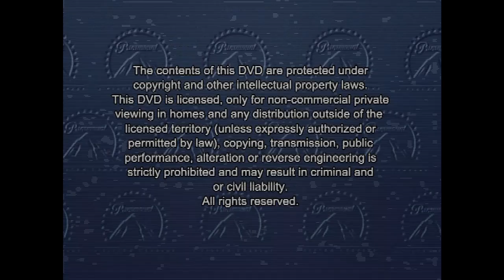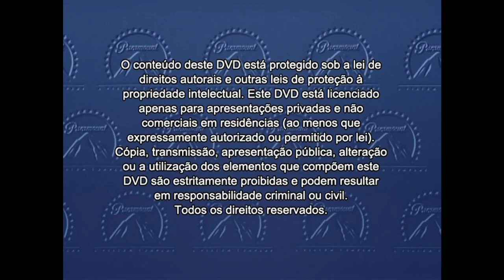Winx: Dons Mágicos DVD Menu 2013 en inglés, español y portugués